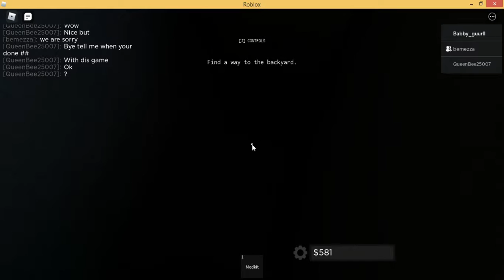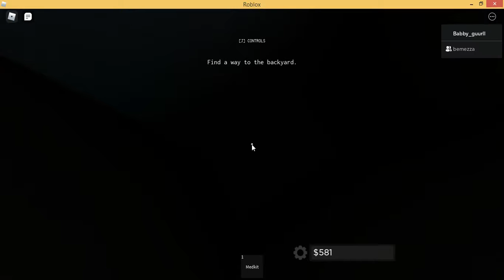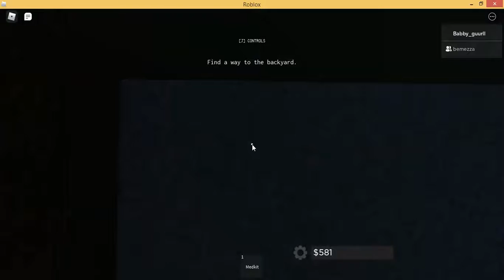SOFIA SCREWED US UP!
HELLO, I KNOW I SAID I WOULDN'T PLAY THIS GAME AGAIN BUT WE SACRAFICED SOMEONE. THEN LOW AND BEHOLD SOFIA SCREWED US BECAUSE SHE LOST THE JERRY CAN. IMA CRY RIGHT ABOUT NOW :(